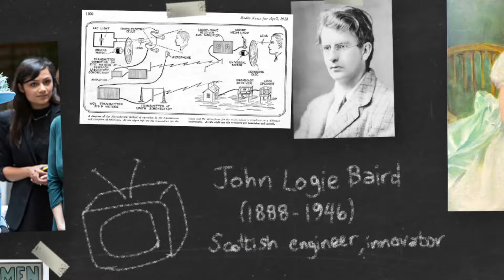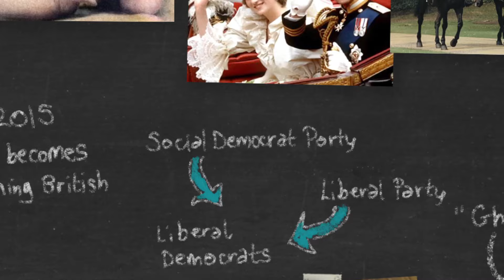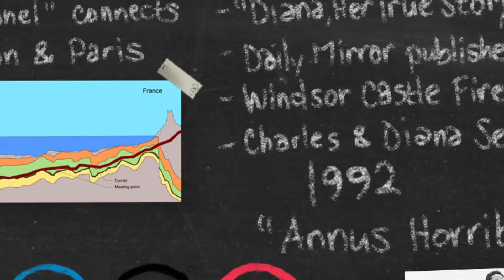History 101 - Remaining History of Great Britain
History 101 is an educational segment, featured on the live after-show "Manor of Speaking." It provides brief histories on a variety of topics. This video, a remaining history of Great Britain, aired after the series finale of Downton Abbey.

Initial broadcast date: March 6, 2016 (Episode #410)